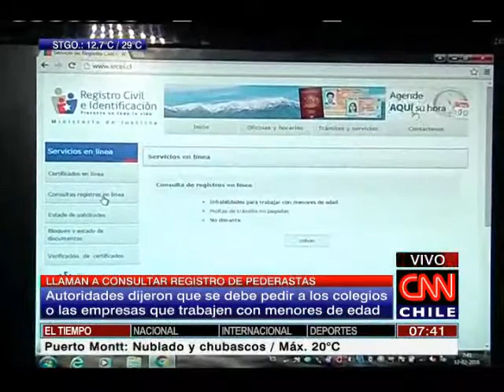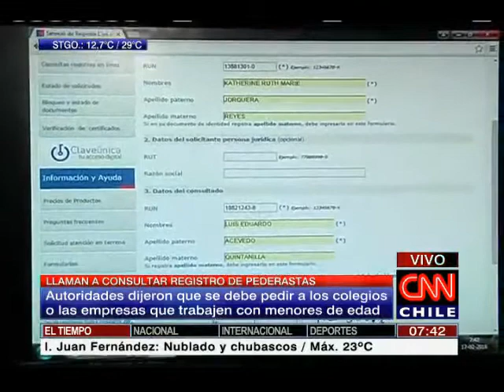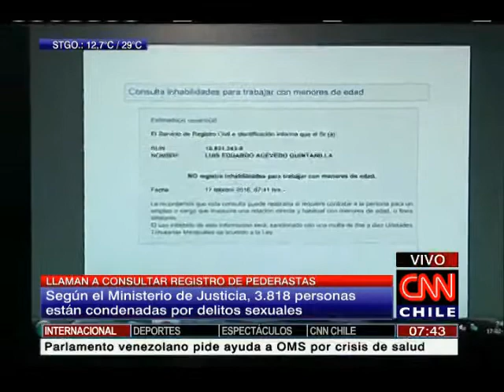Autoridades llaman a revisar el Registro de Pederastas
Según el Ministerio de Justicia, 3.818 personas están condenadas por delitos sexuales.